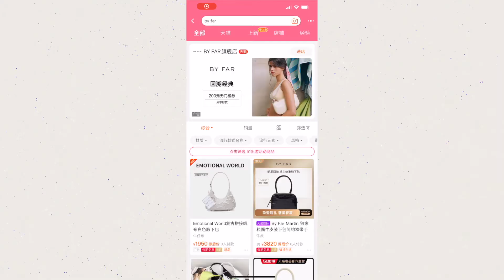购物分享｜小众包开箱 BY FAR“喜马拉雅”｜XINTONG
我的淘宝店：suesuecas

◇ Music